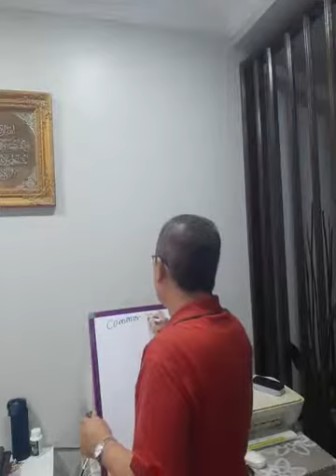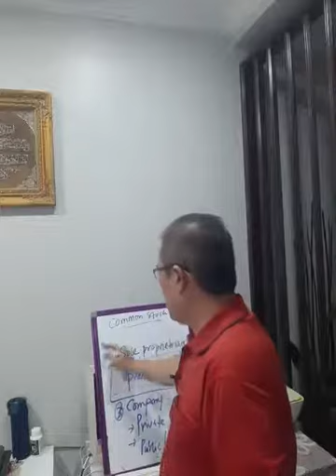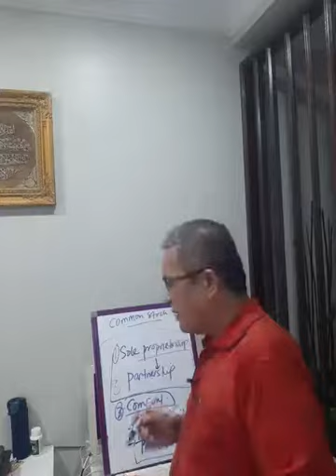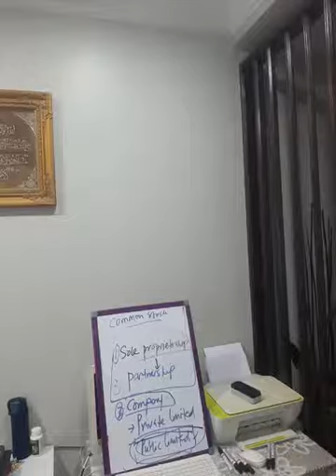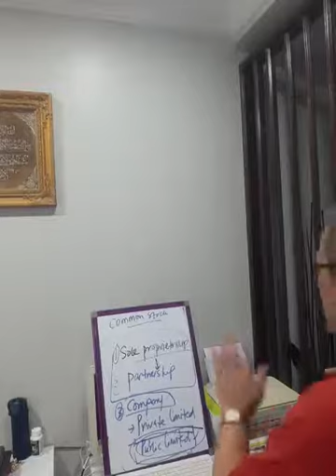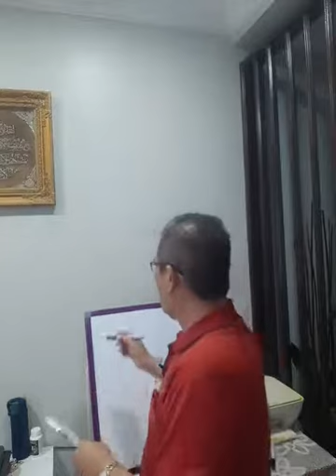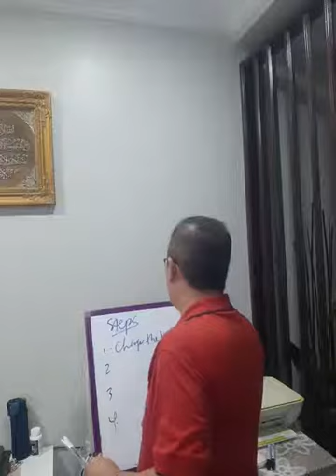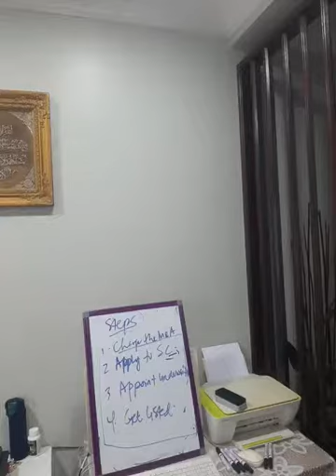FIN 552 ( English Version ) Series 2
The discussion on the Primary market and secondary market.
The types of business ownership. Sole proprietorship, partnership and private/public listed companies.
The process of  getting listed in Bursa Malaysia